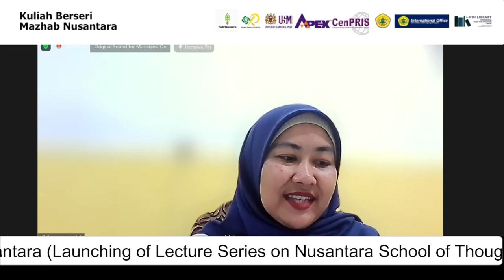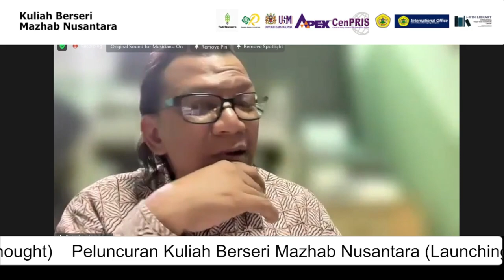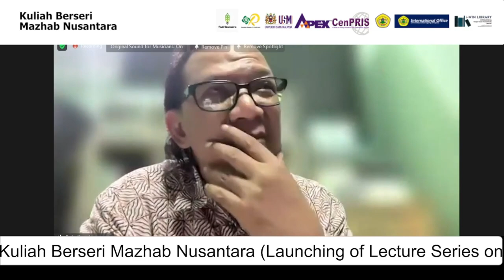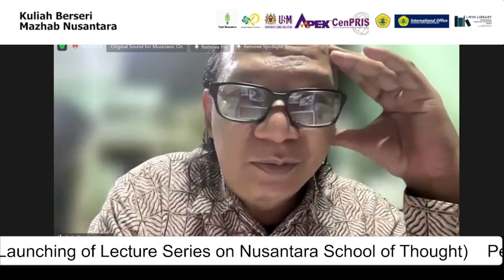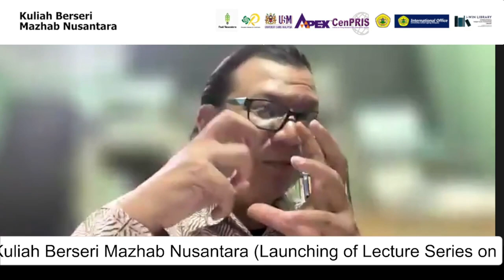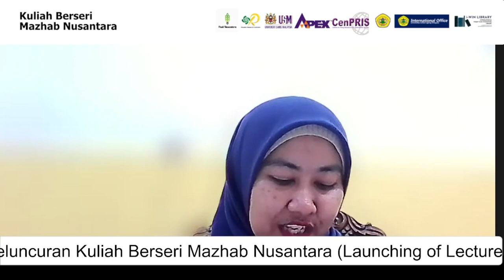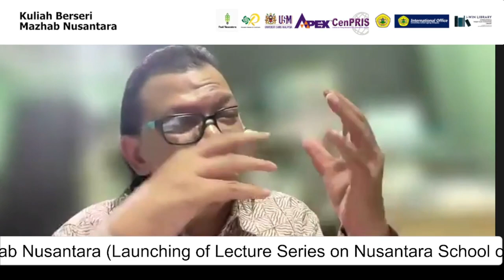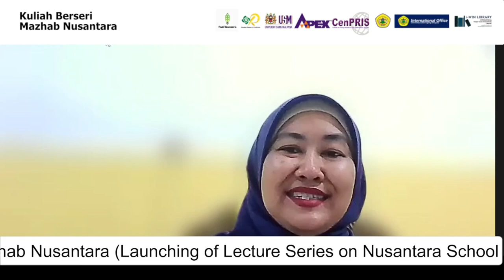QnA Mazhab Nusantara Seri 1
Kita, kerap kali secara (tanpa) sadar melihat Nusantara dengan kacamata Barat.

Hasilnya, kita jadi salah KAPRAH dalam MEMAHAMI NUSANTARA.

Apakah melihat Nusantara tidak bisa menggunakan kacamata Barat?

Atau memang melihat Nusantara harus melalui jati diri ke-Nusantara-an itu sendiri?

Diskusi kali ini adalah launching dari serangkaian kuliah nirbayar (free) tentang Paradigma Nusantara yang mana narasumbernya berasal dari Indonesia dan Malaysia. Gabung supaya tidak tertinggal informasi penting.

“Kuliah Berseri Mazhab Nusantara” organized by Peneleh Research Institute, Universiti Sains Malaysia, Universitas Sultan Ageng Tirtayasa, Padi Nusantara, and i-WIN Library.

Moderator: Ikomatussuniah, SH., MH., PhD.(Lecturer, Universitas Sultan Ageng Tirtayasa)

🎙️Speaker 1 : Assoc. Prof. Dr. Aji Dedi Mulawarman (Pencetus Paradigma Nusantara, Dewan Pakar Peneleh Research Institute)

🎙️Speaker 2: Prof. Madya Dr. Mohammad Reevany Bustami (Head of Nusantara Malay Archipelago Research, Centre for Policy Research, Universiti Sains Malaysia)